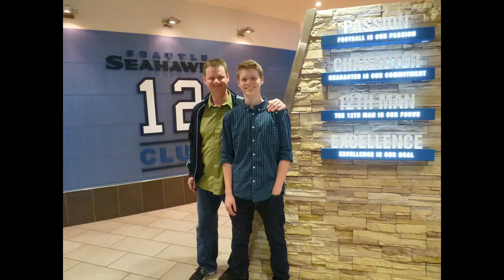Cabo San Lucas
A little footage from my family vacation!